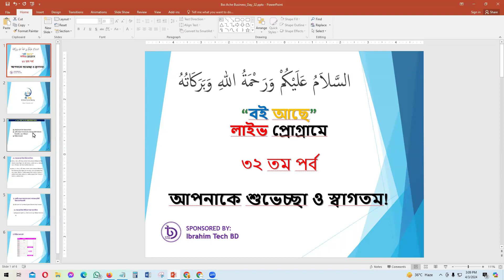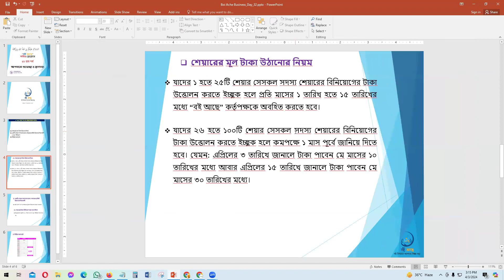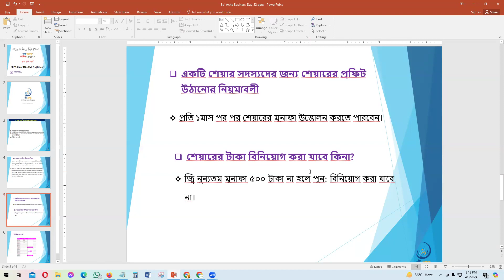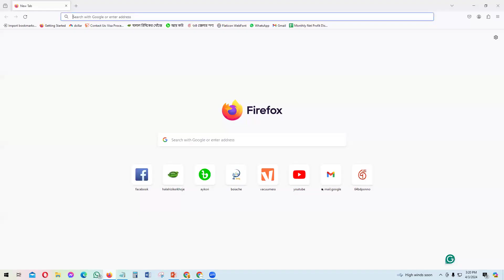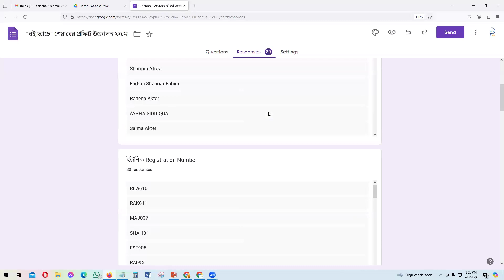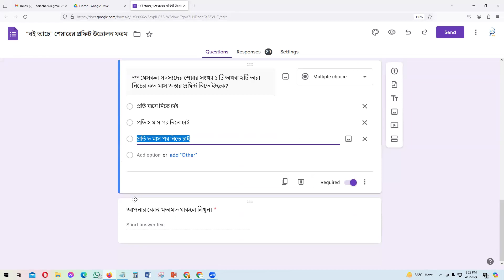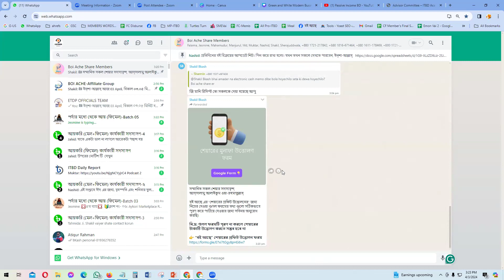✅ Boi Ache শেয়ার সংক্রান্ত নীতিমালা | Day 32| বই আছে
🎯 মূলত “বই আছে” শিরোনামে আমরা যে ব্যবসাটি পরিচালনা শুরু করেছি সেটি হলো একটি অনলাইন প্লাটফর্মে  নানাবিধ বই সম্পর্কিত সমস্যার সমাধান থাকবে। যা ইতোপূর্বে এভাবে কেউ চিন্তা করেনি।

🎯 আলহামদুলিল্লাহ্, আজ আমাদের শুন্য হতে শুরু করার বই ব্যবসার “32-তম” দিনের ক্লাশ (তারিখ-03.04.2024)।

👉আজকের ক্লাশে আলোচনা হয়েছে:

🎯 Boi Ache শেয়ার সংক্রান্ত নীতিমালা

🎯 আপনিও সারা বাংলাদেশের যেকোন জেলা হতে অংশগ্রহণ করতে পারবেন।
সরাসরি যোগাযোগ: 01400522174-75